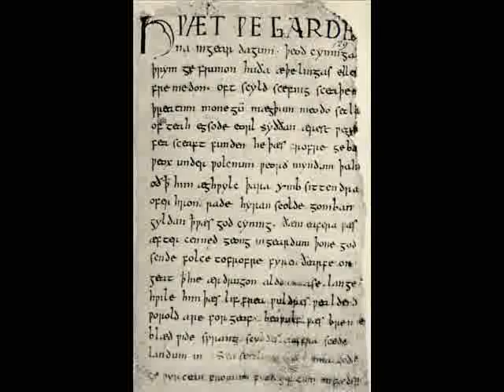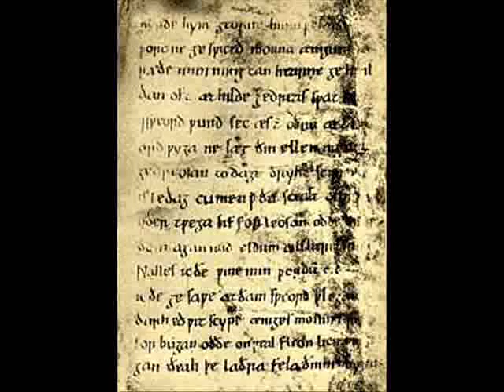Beowulf & The Heroic Age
A montage of music and images that retells the main actions of the 1st English epic, combining history and archaeology with lavish art, hard rock, and cinematic images of Beowulf's 6th c. milieu